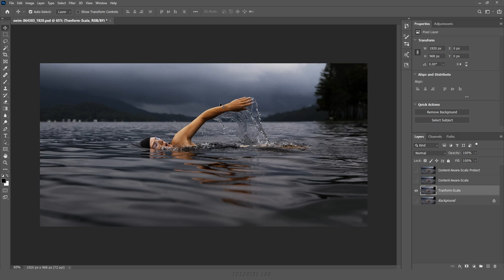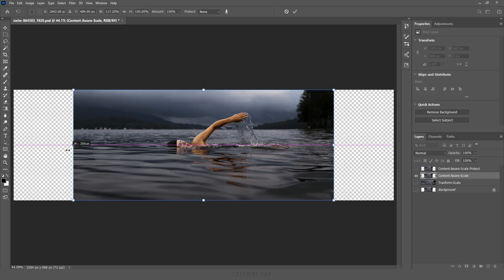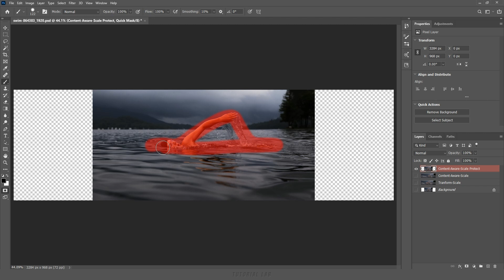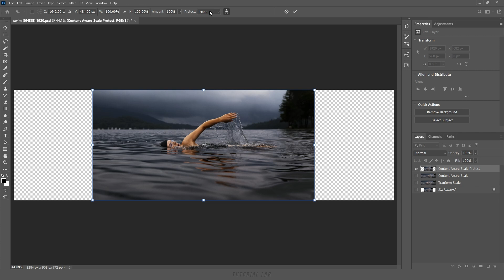내용 인식 비율(Content - Aware Scale) [포토샵 TL #24]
[강의 내용] 이미지 주제를 보호하면서 자연스럽게 이미지 전체 크기를 조절 방법, 내용 인식 양(Amount) 조절 방법, 보호(Protect) 이해와 사용 방법, 피부 톤 보호(Protect Skin Tones) 사용 방법